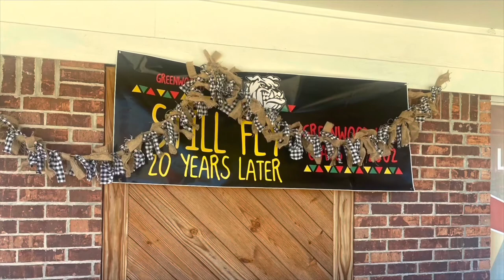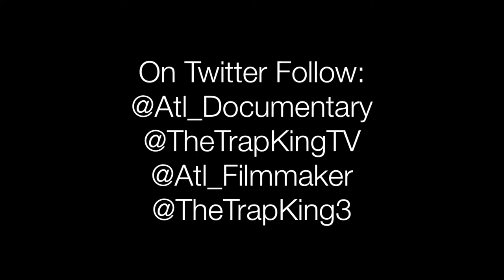Greenwood High School Class Of 2002/20th Year Reunion/Selfies Collection/Photo Book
This Video Was Filmed By charliecainthetrapking With peachescain In greenwoodmississippi And Is Part Of The lifewithpeachescainwebseries